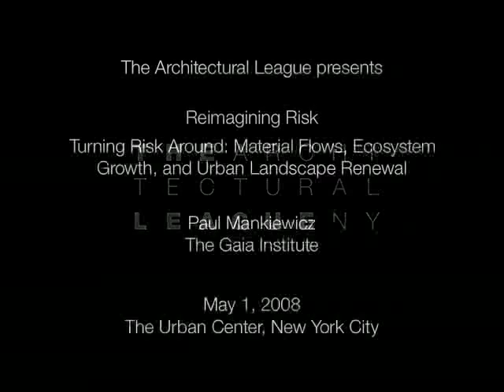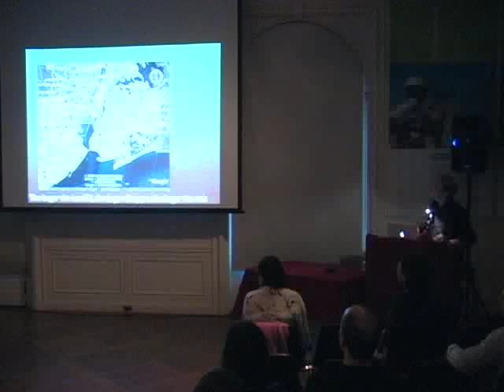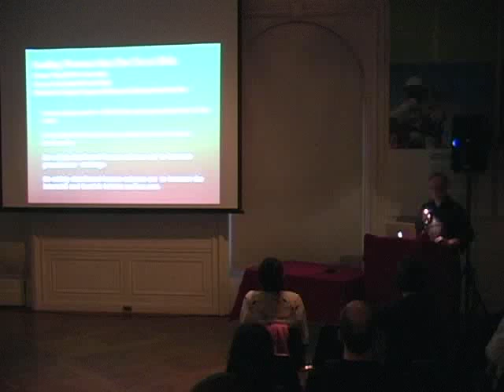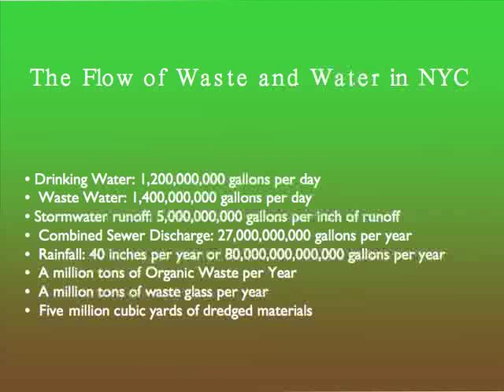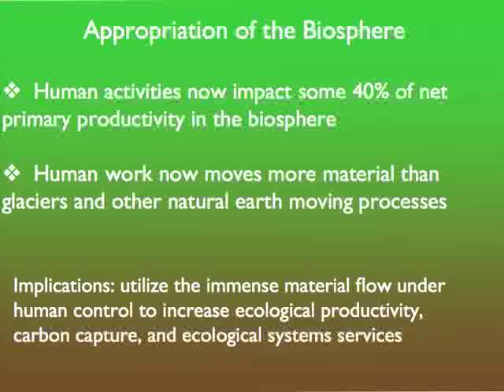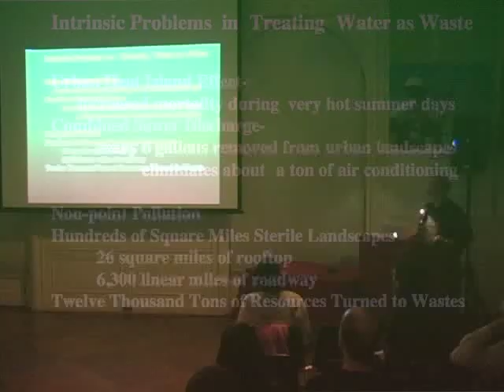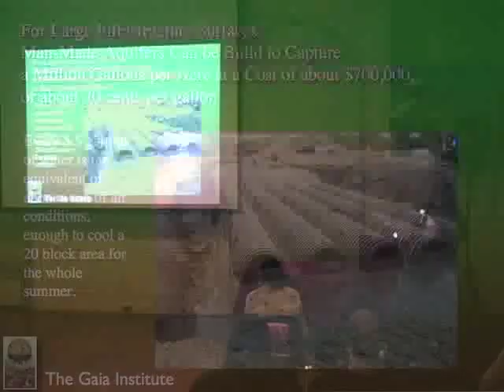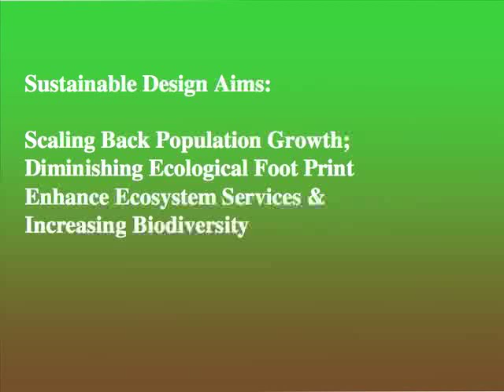Paul Mankiewicz: Material Flows, Ecosystem Growth, and Urban Landscape Renewal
“The basic rules of ecology are pretty straightforward: energy flows, materials cycle, [and] systems develop. These same rules apply to all natural systems. Where these processes intersect with human built structures, however, natural systems can only organize themselves within the constraints created by the human footprint of architecture, infrastructure, and agriculture. We are creating the constraints that diminish this overall capacity.”

In 2007, the Architectural League launched a year-long series of programs entitled “Reimagining Risk” that brought together leading thinkers in architecture, environment, economics, and other disciplines to explore how the idea of risk in its manifold meanings and interpretations was affecting the design of cities and buildings. Many of the issues and topics covered in the series have new or intensified meaning today, as we respond to increasingly frequent and violent storms, sea-level rise, and global warming.

As part of the series, the League presented this lecture by Paul Mankiewicz, founding director of the Gaia Institute, a not-for-profit corporation that couples ecological engineering and restoration with the integration of human communities in natural systems. In his lecture, Mankiewicz discusses radical and innovative ways of thinking about material flows and ecosystem function in the urban environment, and argues for minimal, cost-effective design strategies that can preserve and even enhance the natural systems of the city. What if the threat of a large rise in sea levels inspired us to use natural ecologies to restore and expand the intertidal edge to resist storm surges? What if we counter the urban heat island effect with a whole new approach to urban parks and water use, creating a new cooling infrastructure though green spaces, green streets, green roofs, and waste water recycling — all while greatly diminishing the combined sewer overflows that regularly pollute our waterways? What if we thought about New York City’s waste stream as an essential municipal resource, one that could have a positive ecological and economic impact, and could serve to protect coastal infrastructure through reefs and wave-dissipaters?

Mankiewicz presents several Gaia projects and large prototypes designed and built to offer scalable answers to these critical questions: including the first green roof in the Bronx, street curb infrastructure that intelligently manages stormwater, and artificial oyster and mussel habitats made for the water’s edge.